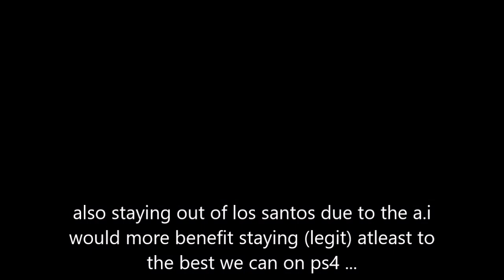HOW TO CUSTOMIZE COP CARS IN GTA V, AND BE COP IN DIRECTOR MODE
in this video / tutorial I will show you how to be a cop in gta v director mode. if you have any questions just comment.